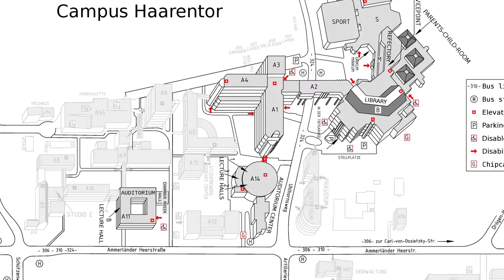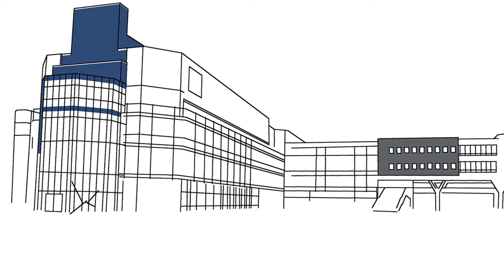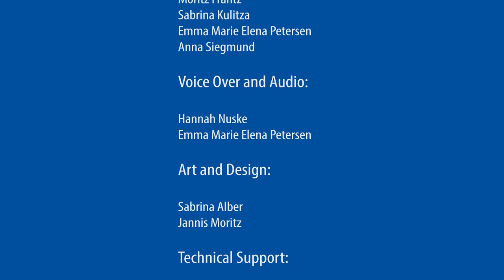A short History of the Carl von Ossietzky University Oldenburg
This short history of the CvO University Oldenburg was made by a team of students in After Effects to greet the participants of the WeltCUR 2019 undergraduate conference.
That said, it is also a great introduction to the university for new international students.